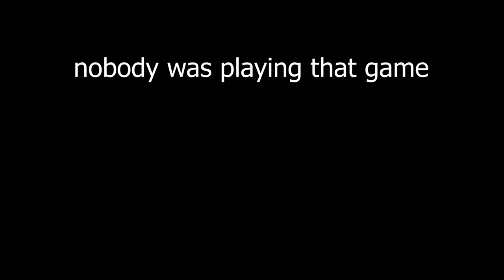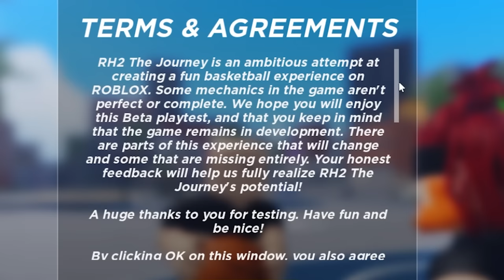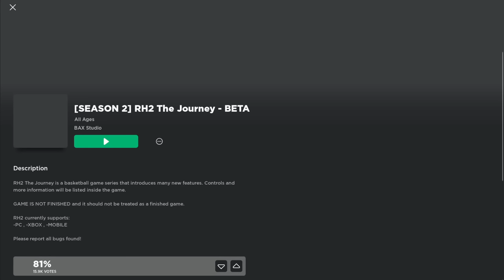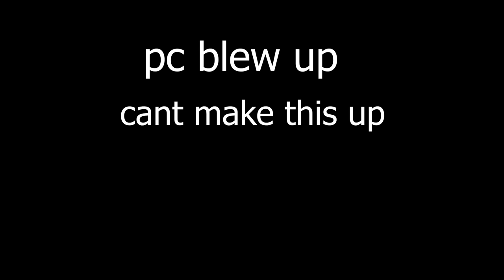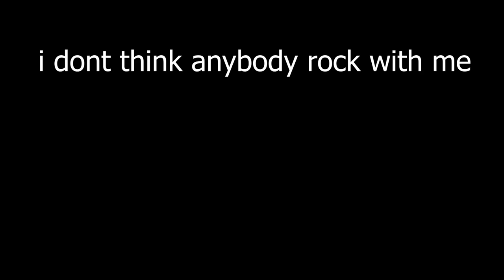I Played every single roblox basketball game...